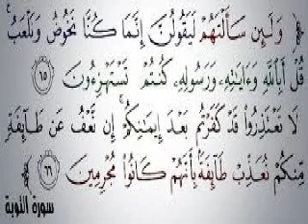Youssef Abou Anas revient sur sa parole concernant insulter Allah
Dans cet audio youssef abou anas d' Ecquevilly revient sur le fait qu' il avait dit dans sa conférence ""Le Takfir, entre Tentations et Ambiguités " que celui qui insulte Allah sans penser (réellement) ce qu' il dit alors il ne devient pas mécréant